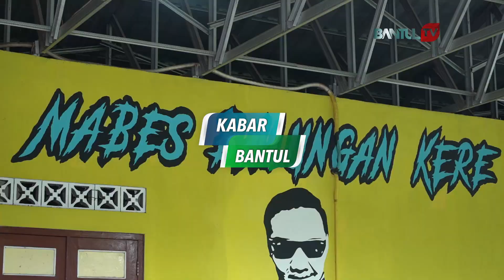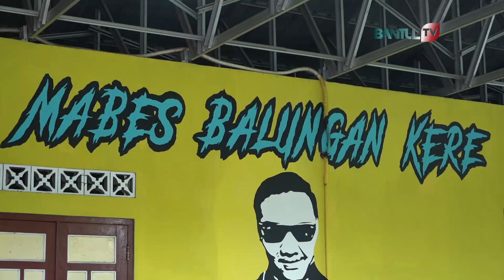Ndarboy Genk Raih Penghargaan Penyanyi Ambyar Pria Terbaik di Ambyar Awards 2021 | Kabar Bantul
Kabar Bantul Edisi 5 Oktober 2021

Ndarboy Genk berhasil menyabet penghargaan Penyanyi Ambyar Pria Terbaik di Ambyar Awards Spesial 2021 . Pemilik nama asli Helarius Daru Indrajaya itu mengucapkan terima kasih atas penghargaan yang diterimanya ini.⁣⁣ Bupati Bantul H. Abdul Halim Muslih menyampaikan rasa bangganya karena ada anak Bantul yang tembus kedalam blantika musik nasional yaitu @ndarboy_genk yang sangat menginsiprasi anak-anak muda bahwa Bantul gudangnya seniman.⁣⁣Lebih lanjut Bupati menambahkan bahwa, ada banyak grup band dan penyanyi di Kabupaten Bantul yang tembus ke nasional, sehingga akan membawa Bantul dan popularitas di mata nasional.⁣